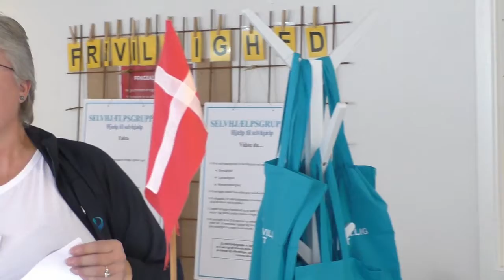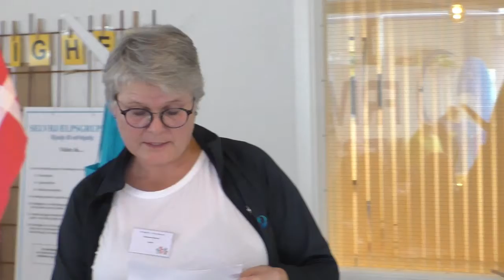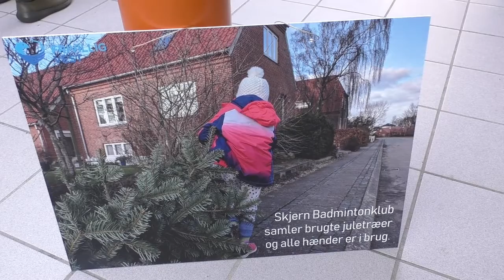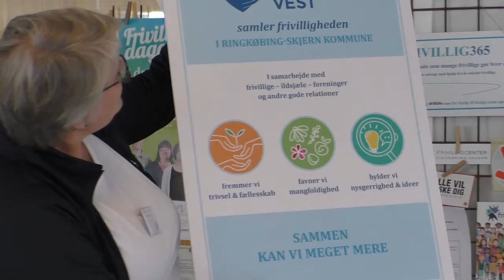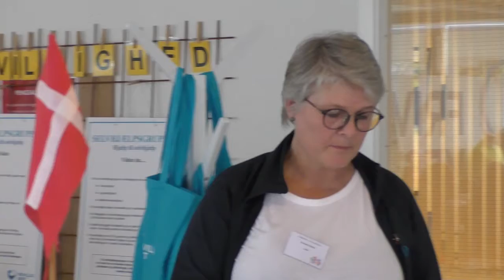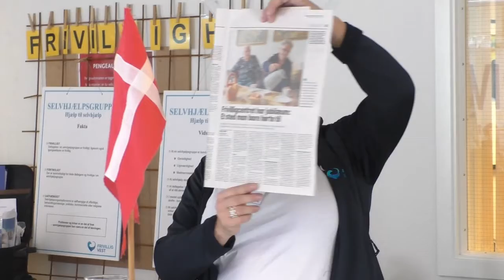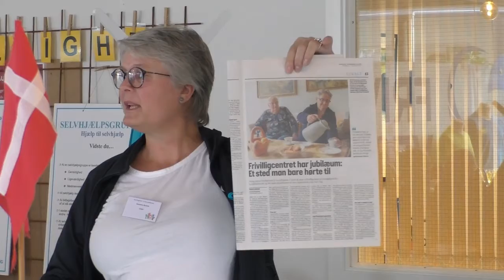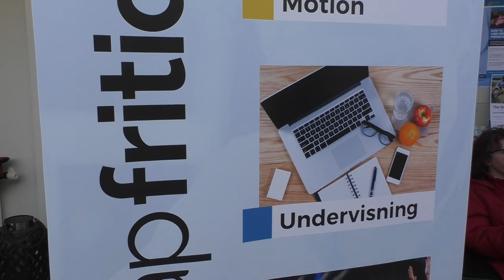Frivillig Vest fejrer 25 års jubilæum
Susanne Rystok byder velkommen